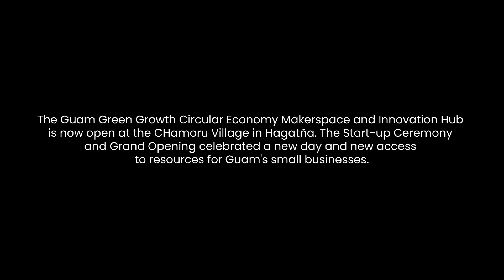G3 Circular Economy Makerspace and Innovation Hub Grand Opening